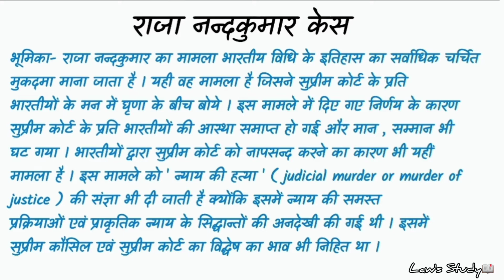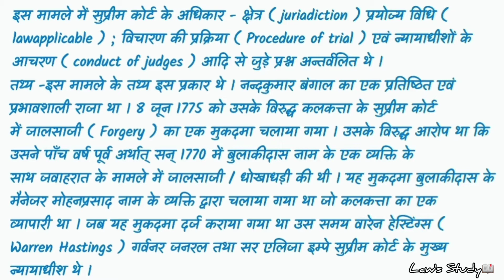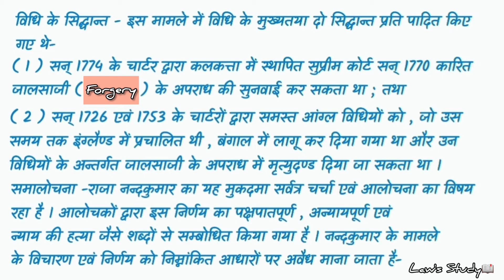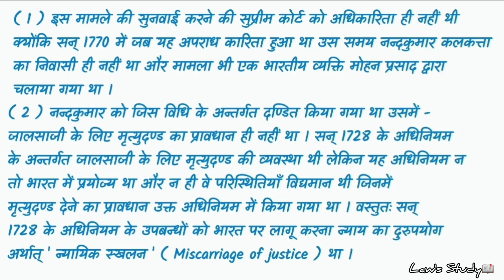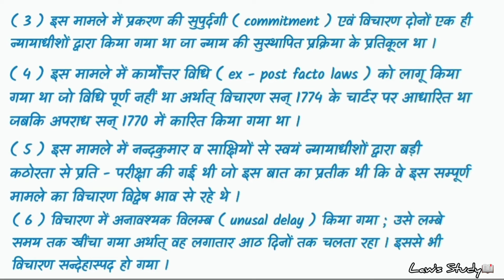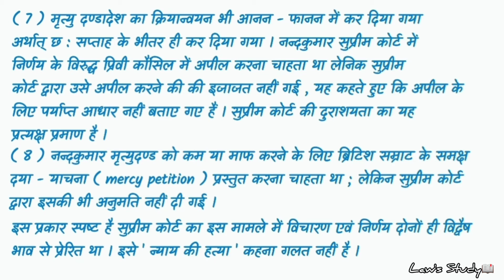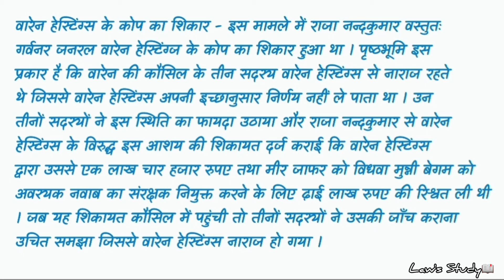राजा नन्दकुमार केस || RAJA NAND KUMAR CASE || CONSTITUTION HISTORY OF INDIA || LAW'S STUDY 📖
इस iPhone को खरीदने के लिए नीचे दिए Link पर Click करें

ਇਸ iPhone ਨੂੰ ਖਰੀਦਣ ਲਈ ਥੱਲੇ ਦਿੱਤੇ Link ਤੇ Click ਕਰੋਂ